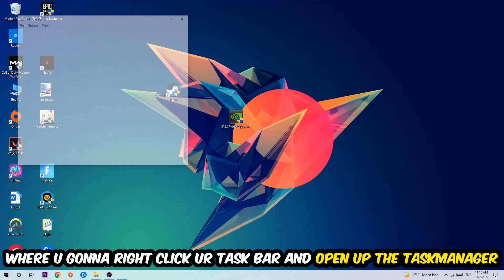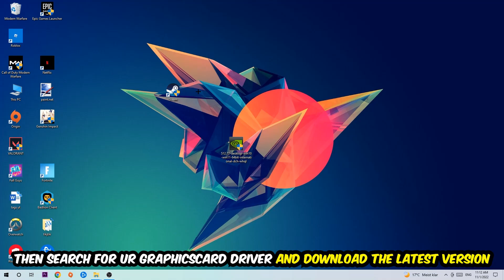Paladins – How to Fix Fps Drops & Stuttering – Complete Tutorial